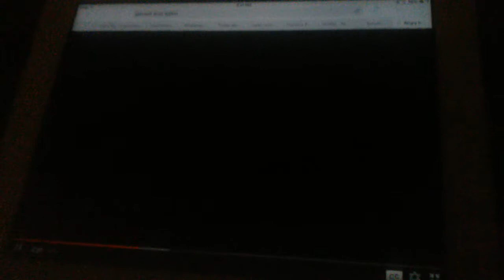hacked by TIR IV UTTP for being a leland faggot